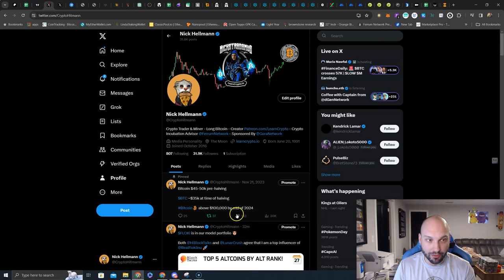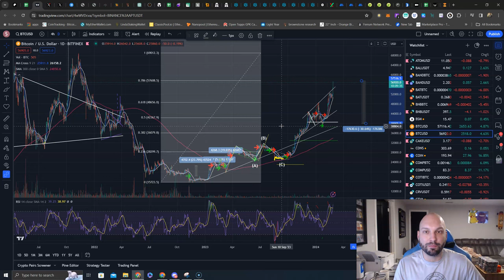Bitcoin Price Projections Based on History NOT Repeating, But Rhyming ‼️BTC